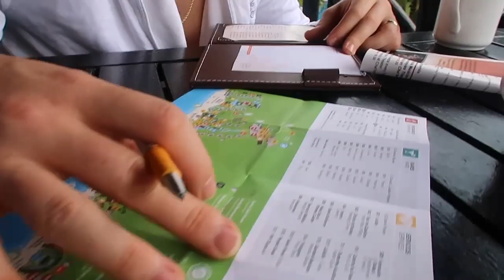I won a trip to Mexico on Ellen!!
One of the best days of my life! Not only did I get to breath the same air as Ellen but I got to attend the 12th day of 12 DAYS OF GIVEAWAYS last year! It was unforgettable and truly was the gift that kept on giving, and giving, and giving AND GIVING! We went to El Dorado Casitas Royale in Riviera Maya, MX this past October and it was perfect. I still can't believe it!